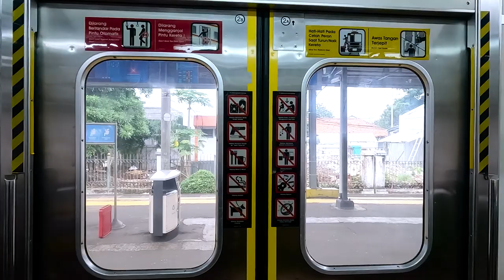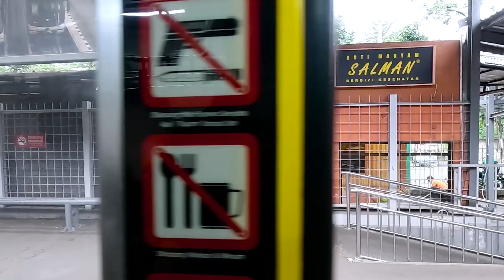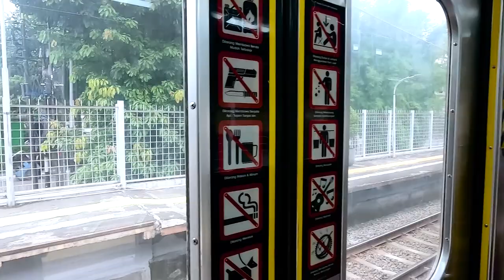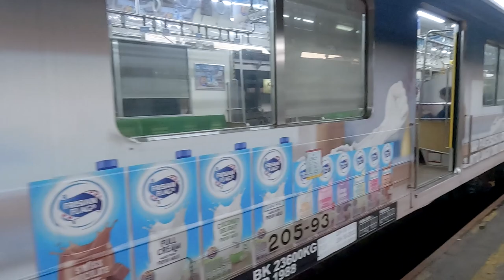KRL Commuter line | STASIUN PASAR MINGGU SAMPAI STASIUN JAKARTA KOTA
Mohon Bantuan Subscribenya kawan".

Terima kasih